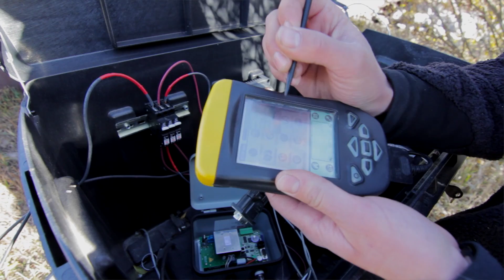Native Trout's Last Stand (Friends of the Teton River)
By establishing a coordinated program of research, collaboration, and outreach, this project will help protect one of the last native Yellowstone cutthroat trout populations in the Teton Watershed and the Greater Yellowstone Ecosystem.

Friends of the Teton River
18 N Main Street, Suite 310
Driggs, ID 83422